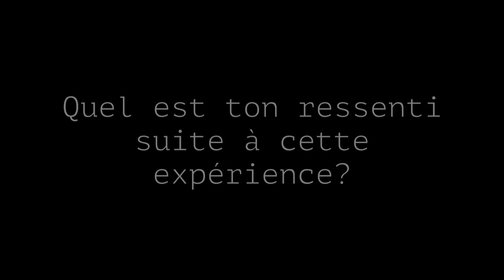L'immersion forestière de Pop'Up Mind pour l'ESG Rennes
Les B3 (troisième année d'études) de l'ESG Rennes nous ont suivies en forêt de Brocéliande pour une immersion à la sauce Pop'Up Mind. Ils en ont profité pour tourner cette petite vidéo qui entre dans le cadre de leur formation médias. Un grand merci à tou(te)s ces adorables étudiant(e)s qui sauront être des managers agiles et bienveillant(e)s. Mention particulière pour Esther Baran-Marescot, diplômée en cinema, qui nous a accompagnées pour faire de jolies images !